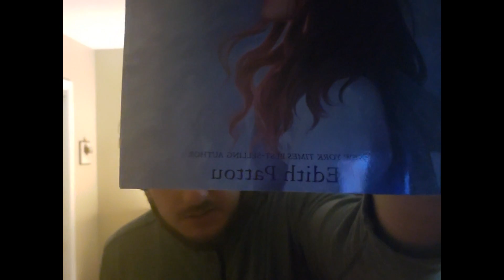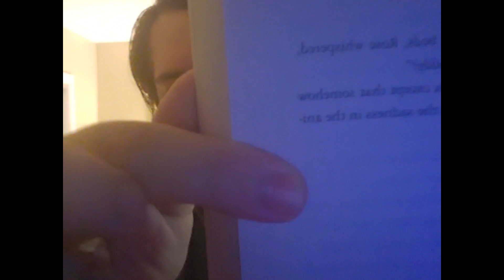Book Reviews Episode 1: East by Edith Pattou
East by Edith Pattou is a novel based on the Norwegian fairy tale "East of the Sun, West of the Moon" and it is a beautiful book that explores superstition, magic, and what truly encompasses love (both familial and romantic).

Facebook (long comments, maybe stories in the future, and basically the secondary home for updates)

Twitter (I'll do pictures and connect video uploads there one day, I guess)